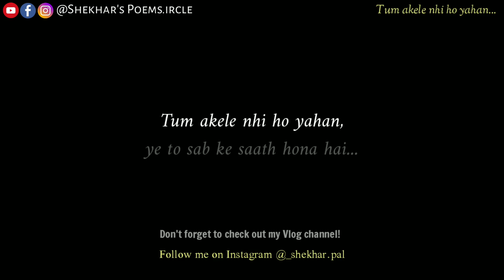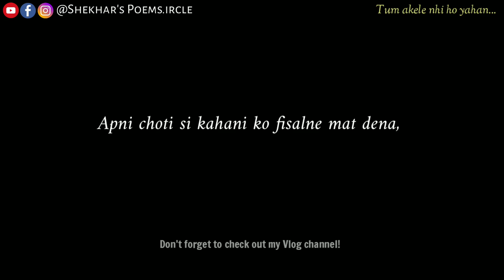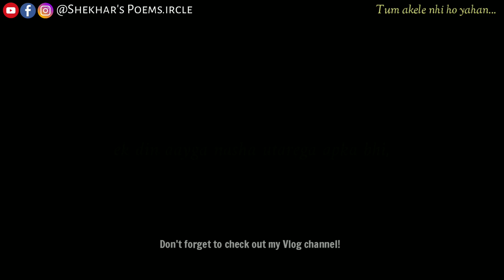"Tum akele nhi ho yahan..." | Just listen this, if your heart is broken | Motivational Poetry ❤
Wrote something different this time...
Hope it helps and hope you like 🙂
Comment section is all yours!